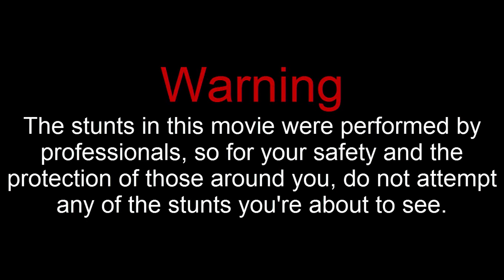95th Regiment of Foot vs 69th South Lincolnshire - Mount & blade Napoleonic Wars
Hello !
If you're willing to join us you must be 15 years old or more and be in the AUS/NZ area ! (Because of the ping)

95thRoF Teamspeak :
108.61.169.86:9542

Sound used in the video :
- Mount & Blade Napoleonic Wars/ L'aigle (British Grenadier intro)
- Future World Music, Icon audio (soundtracks)

Software used :
- Camstasia
- Fraps
- My brain
Who we are :

In 1800, an "Experimental Corps of Riflemen", was raised by Colonel Coote Manningham and Lieutenant-Colonel the Hon. William Stewart, drawn from officers and other ranks from drafts of a variety of British regiments. The Corps differed in several regards from the Line infantry of the British Army. Most significantly, the Rifles were armed with the formidable Baker rifle, which was more accurate and of longer range than the musket, although it took longer to load. As the rifle was shorter than the musket, it was issued with a 21-inch sword bayonet.

Riflemen wore dark green jackets rather than the bright red coats of the British line infantry regiments of that time; close-fitting pantaloons, rather than breeches; black facings and black belts rather than white; a green plume on their "stovepipe shakoes" which the light infantry also wore, as well as other accoutrements unique to Rifles regiments.

In 1802, the Rifle Corps was brought into the line of the British Army as the 95th Regiment of Foot, the 95th Rifles. In 1803, the 95th moved to Shorncliffe Army Camp, Kent, where it underwent light infantry training, along with the 43rd and 52nd Regiments of Foot, under the tutelage of Colonel Coote-Manningham and Sir John Moore; the latter, like the 95th, would gain fame during the Peninsular War. In 1805, a 2nd Battalion was raised at Canterbury, Kent, and later in the year the 1st/95th deployed to Germany as part of a British expedition, under the command of Lord Cathcart, designed to liberate Hanover from occupation by France. The 95th subsequently formed the advance guard on the way to Bremen. In February 1806, the 95th formed the rearguard for the withdrawal to Cuxhaven and subsequently returned home to the UK.

The three battalions had been dispersed to various locations with the abdication of Napoleon and the total French defeat in 1814. The majority of the regiments companies were sent back to England for rest and refitting while several companies had been retained in north-east France at Leuze, Aisne under General Thomas Graham. Five companies of the 3rd battalion were in North America, having been sent in late 1814 to participate in the final stages of the War of 1812. With the return of Napoleon from exile, all of the companies in England crossed the channel and landed in Belgium in May 1815, joining with those already present, so that the entire regiment, bar the five companies still in America, became part of Wellington's Anglo-Dutch army. The first battalion went onto fight at the Battle of Quatre Bras, while all three battalions would fight at the Battle of Waterloo.